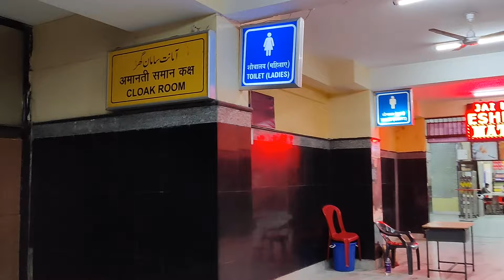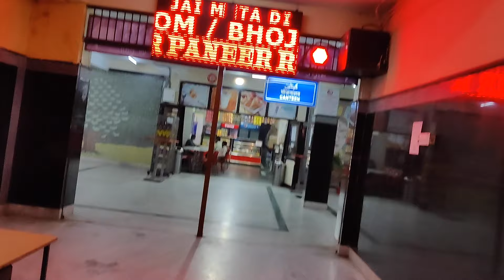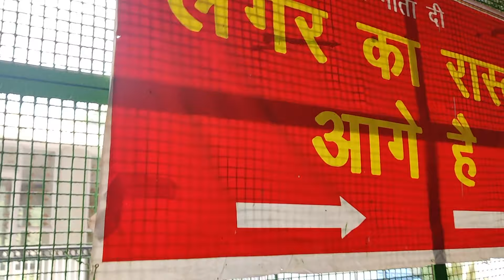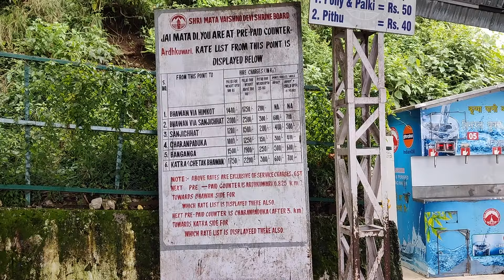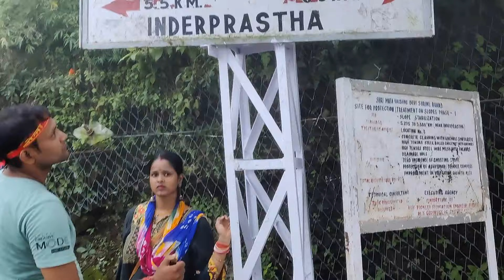VaishnoDevi Yatra | Katra To Bhawan paidal Yatra | All covid updates| part1| stay at bhawan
vlog25 Vaishno Devi Yatra| Katra To Bhawan paidal Yatra | All covid updates | yatra part 1